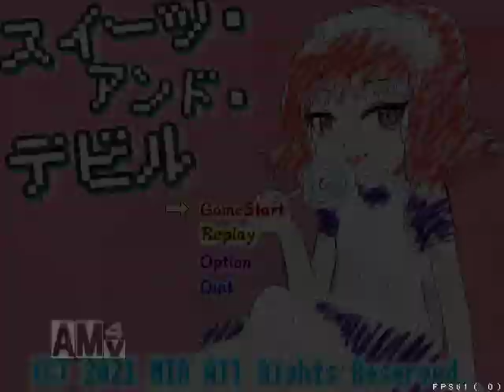「スイーツアンドデビル」 Easyプレイ動画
「スイーツアンドデビル」は電幻貴族.MINさんが制作した萌え萌えメイドさん弾幕アクションゲームです。